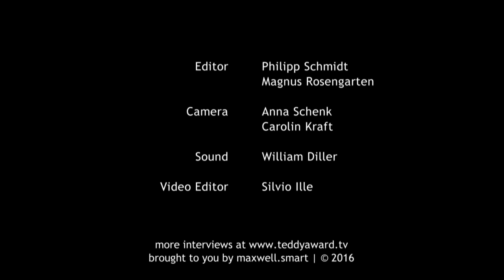Interview with Julia Lübbert and Mariana Loyola about "Rara"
Interview with the actresses Julia Lübbert and Mariana Loyola about their film "Rara":
«So ... do your Mom and Lia kiss in public?» · «Sometimes. Not that much.» Since their parents split up, Sara and her younger sister live with their mother, whose new partner is a woman. Everyday life for the four of them is hardly any different than it is for other families. The situation is actually totally fine with Sara. But not everyone sees it that way – her father in particular has his doubts. As Sara’s 13th birthday approaches, she’s feeling rather overwhelmed: her first crush, a body in the midst of changes and to top it off, conflicts over loyalty with her parents ... Everything feels wrong. The empathetic feature-length debut of director Pepa San Martín is based on a true story.